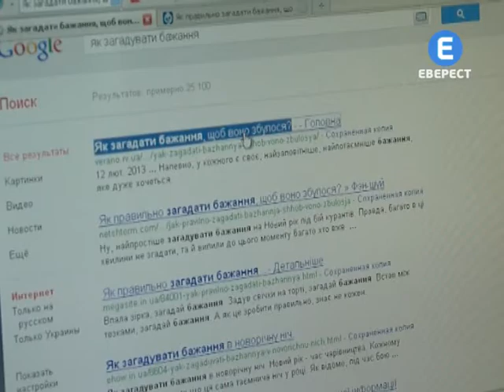День бажань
На падаючі зорі, в новорічну ніч та задмухуючи свічки на іменинному торті.  Яких тільки не існує ритуалів для загадування бажань. Інтернет та преса переповнені порадами, як швидше і 100%-во здійснити мрію. Вказують навіть дні, в які це найкраще робити. В червні це 25- і 28--число. І називають їх  - днями загадування бажань.